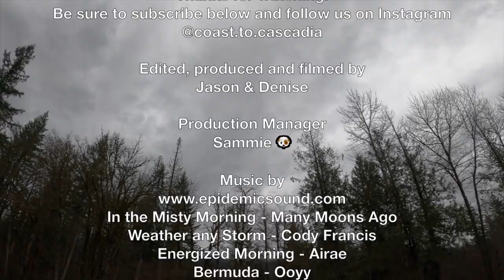Trillium Lake | Exploring Mt. Hood | Hiking in the Snow Around a Lake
Not having a ton of time this past weekend to take off on an overnight excursion we decided to stay close to home and explore our own backyard, Mt. Hood.
We're Jason and Denise and one of our absolute favorite things to do is explore the Pacific Northwest in our Land Cruiser 200 Series and our teardrop camper "Finn"
The Pacific Northwest has so much beauty around every turn and we're always blown away with what she has to show us.
We love sharing photos and experiences with family and friends who live far from us and this is how the channel began.
We hope you enjoy watching our adventures as much as we enjoy sharing them with you.
This helps us to get YouTube to share more of our content with the public.

🌲 Traveling the Pacific Northwest in our teardrop camper "Finn" 🏔